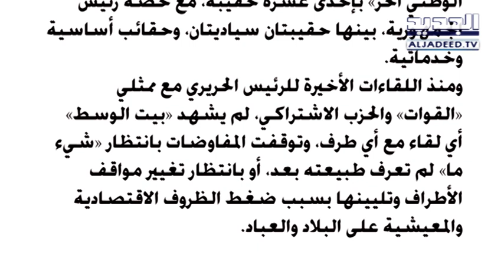الحدث - الان عون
ضيف الحدث ليوم السبت 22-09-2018 عضو تكتل لبنان القوي النائب الان عون مع نانسي السبع من قناة الجديد